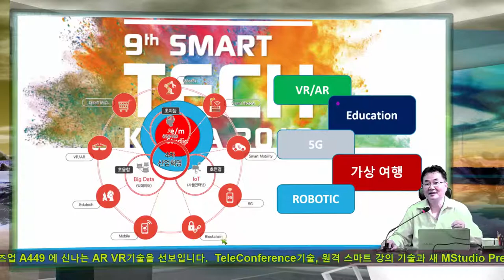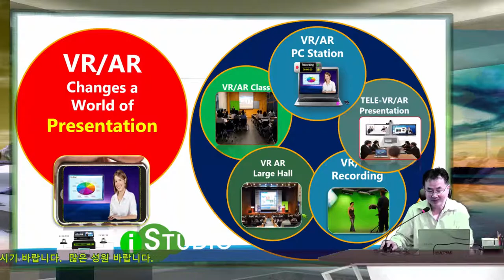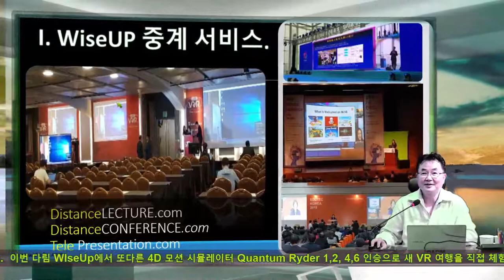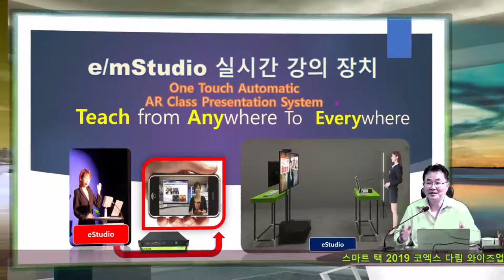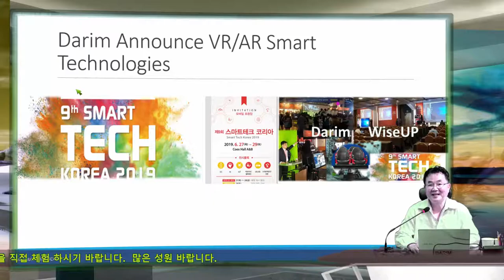스마트 테 2019 코엑스 다림 와이즈업 VR AR 스마트 기술세계에 초대 드립니다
다림은 VR PResentation기술과 VR MOtion 기술을 통한 새로운 문화를 만드는 새 제품, 서비스를 선보입니다.   TelePresentation기술은 그동안의 강의실, 강의 의 파라다밍의 변화와 VR 모션 기술을 통한 가상 체험, 가상여행의 세셰를 누구나 어데서나 만드는 새로운 Wiseup 시뮬레이터 서비스를 시작 합니다.